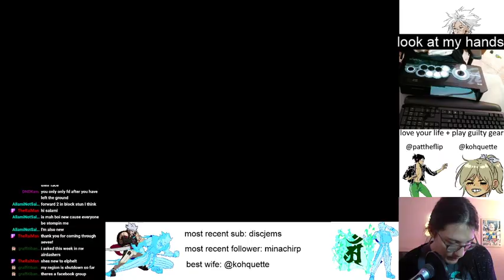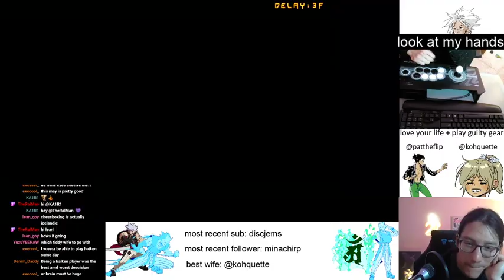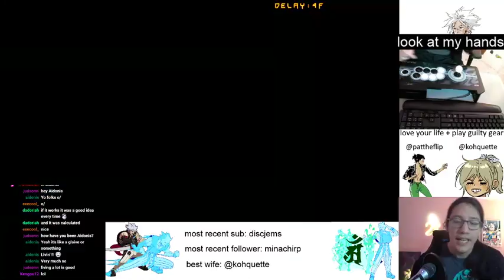Elphelt basics with Aevee Bee!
Notorious Aevee Bee comes through for another guilty gear + chill session. This time, we go over the basics of the most evil character in Guilty Gear.